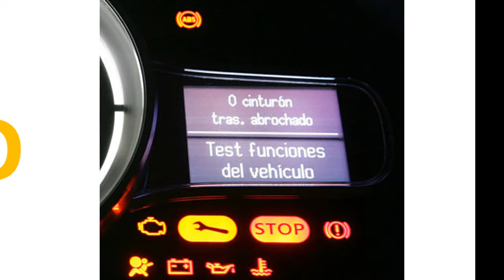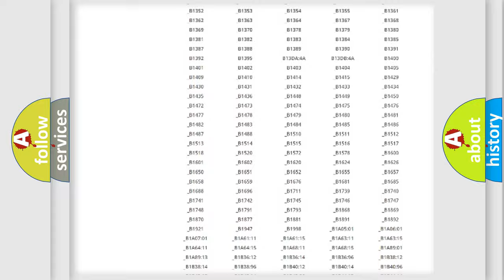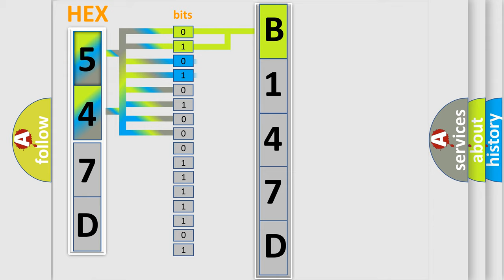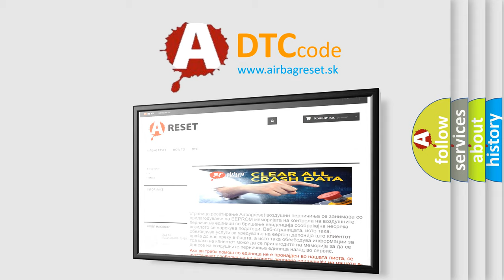DTC Jeep B147D Short Explanation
Contents:
0:21 Basic DTC analysis according to OBD2 protocol standard.
1:48 Insight into programming
2:58 A diagnostically understandable description of the Diagnostic Trouble Code
3:05 Basic error definition

Make:
Jeep
Code:
B147D
Definition:
Channel 6 Audio Speaker Output - Circuit Shorted Together
Description:
The Amplifier (AMP) becomes operational after receiving a wake up signal over the CAN-IHS data bus indicating the status of the ignition switch is On. The AMP controls and monitors all speaker output circuits.